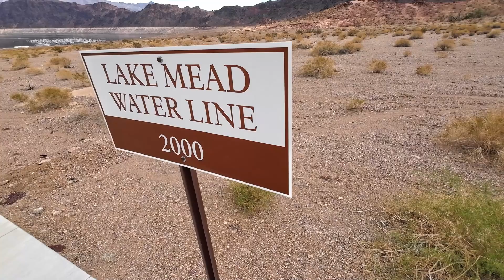Lake Mead Faces Historic Low Water Levels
Lake Mead Could Hit Historic Low Levels by 2027, Raising Alarms for Southern Nevada

Lake Mead, the nation’s largest reservoir, is on track to reach some of its lowest water levels ever recorded by 2027, intensifying concerns about the Southwest’s strained water supply.

Currently, the lake sits about seven feet lower than it did in 2023 and 2024, a visible decline that both tourists and locals are noticing as shorelines recede and once-submerged areas reappear. Today, Lake Mead is hovering at just 30% of its total capacity, a stark reminder of how much the Colorado River system has been depleted after more than two decades of drought.